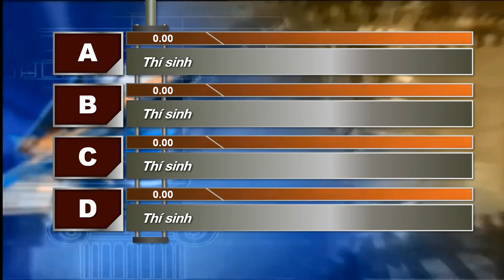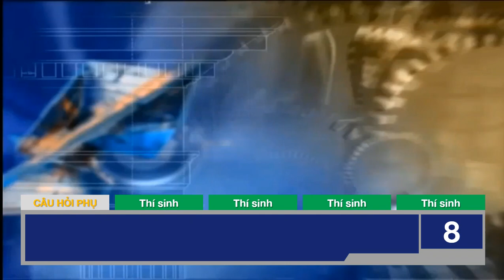TỔNG HỢP GRAPHIC O9.2 TỰ CHẾ